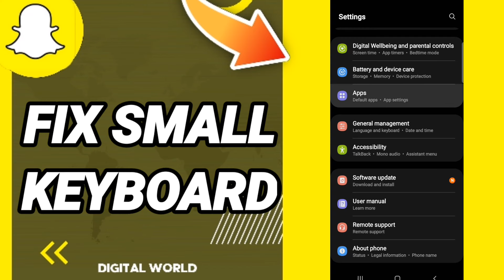How to fix small keyboard On Snapchat